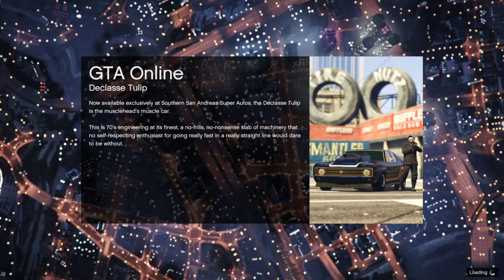Stacking the cards @ the Nightclub!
AFC all-nighter scheduling